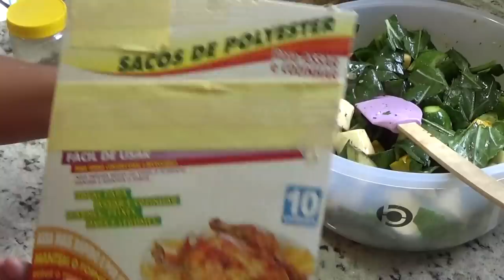LEGUMES NO SACO BIFE A MILANESA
IOGURTE DE COCO COM CALDA SABOR COCO/ EXCELENTE COMER NO CAFÉ DÁ MANHÃ COMO A PRIMEIRA REFEIÇÃO

DELICIOSAS COXAS ASSADA COM BATATAS CORADA